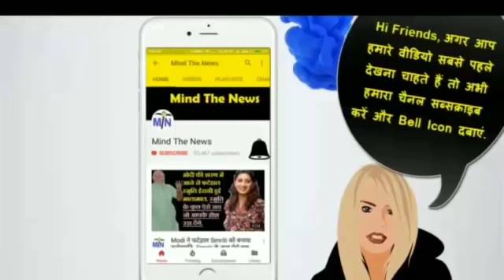5 बजे की 5 बड़ी ख़बरें: अभी अभी आयी Modi और BJP के लिये 5 जरुरी ख़बरें जो सरकार ने दबा दी (30 Nov).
5 बजे की 5 बड़ी ख़बरें: अभी अभी आयी Modi और BJP के लिये 5 जरुरी ख़बरें जो सरकार ने दबा दी (30 Nov).